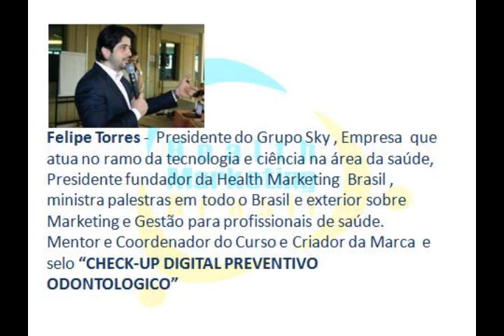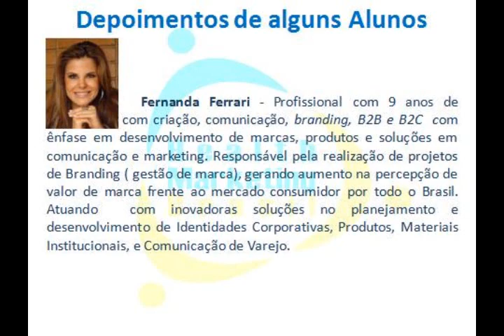Empreendedorismo na Odontologia - Felipe Torres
Apresentação da Health Marketing do Brasil